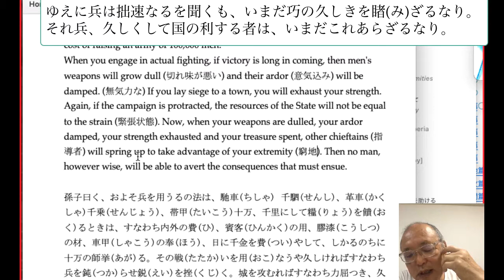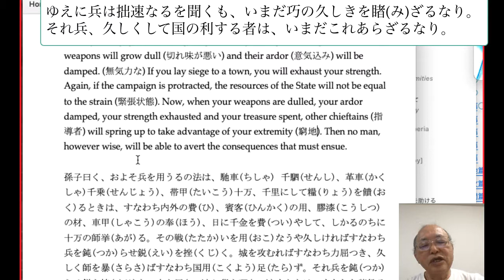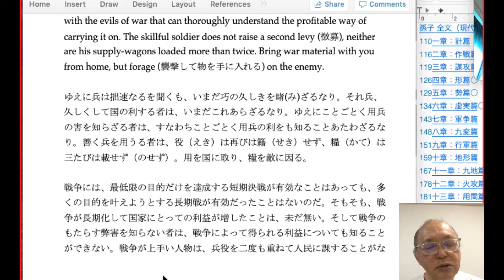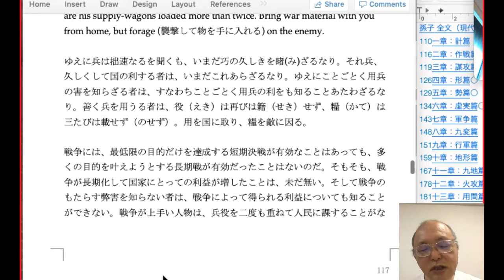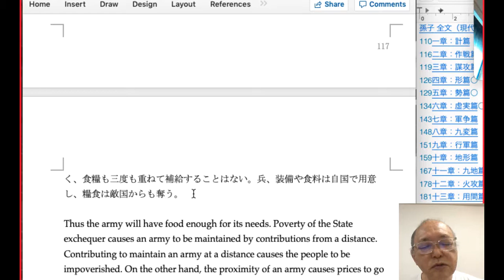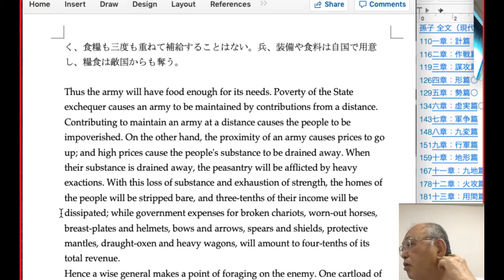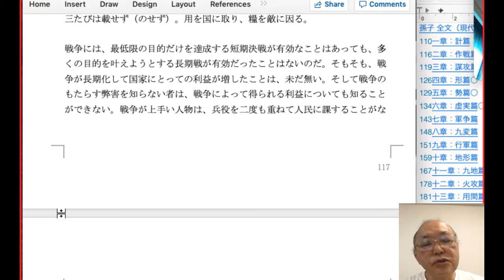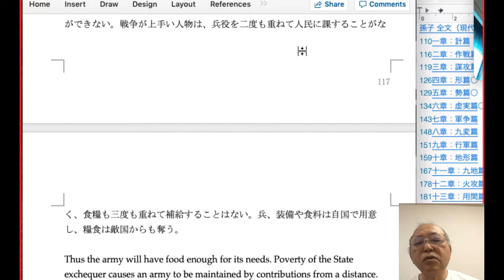(孫子の兵法) ゆえに兵は拙速なるを聞くも、いまだ巧の久しきを睹みざるなり。それ兵、久しくして国の利する者は、いまだこれあらざるなり。